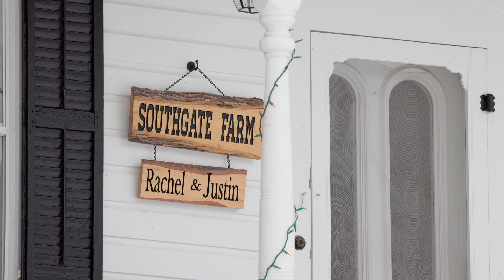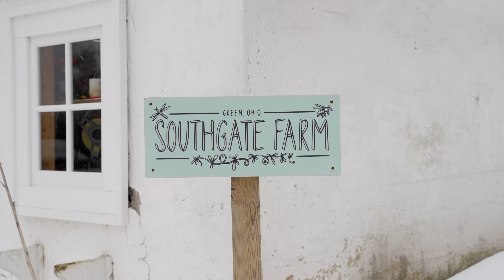Southgate Farm in Winter